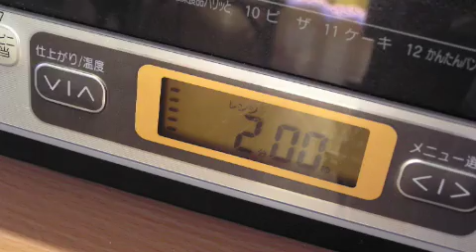超簡単餃子の作り方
なるべく簡単に作れるように考えてみました。／よくわかんないけど、知らないサイトからリンクされてたんですね。こんなのが面白いのなら、もっと祭りになるくらい焦がすんでした。気が利かなくてすみません。コメントはどうでもいいのですが、お知らせメールがウザイのでコメント止めました。